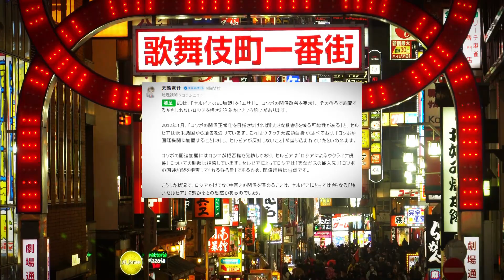セルビアのアレクサンダル・ブチッチ大統領が中国の習近平国家主席の訪問時に、「台湾は中国」という発言を行い、中国の領土統一に対する支持を示す。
セルビアのアレクサンダル・ブチッチ大統領は、中国の習近平国家主席が訪れた際、歓迎スピーチで台湾を中国の一部と認める発言を行った。ブチッチ氏は中国の領土統一を支持し、「台湾は中国だ」と述べ、習氏も拍手で賛意を示した。

"セルビア大統領、習近平を歓迎"
"台湾問題でのブチッチ大統領の立場"